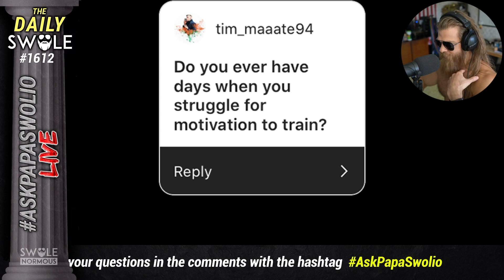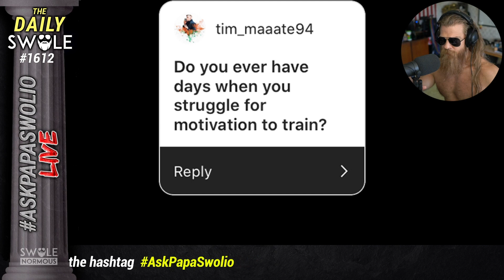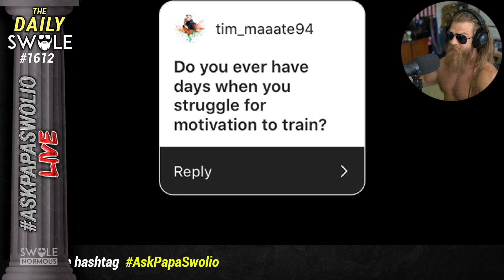I DON'T Feel Like Training | Struggling With Motivation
What does Papa Swolio do when he doesn't feel like training? Drop your question below using the hashtag AskPapaSwolio to be featured.